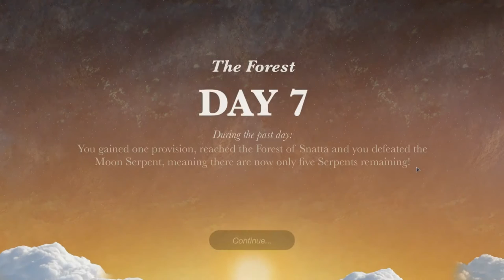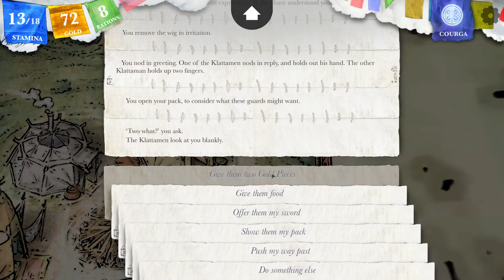A river of holy water - Let's Play Steve Jackson's Sorcery! #45